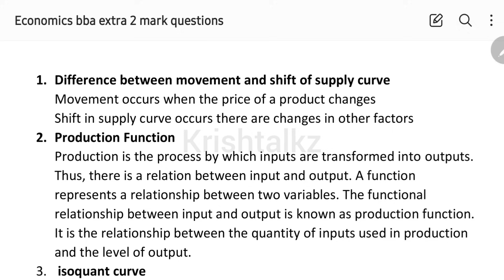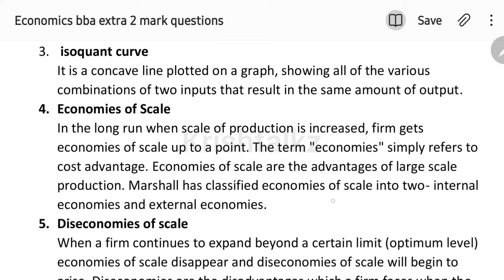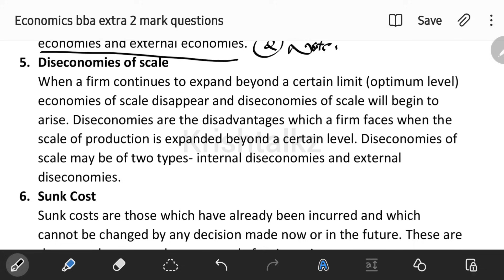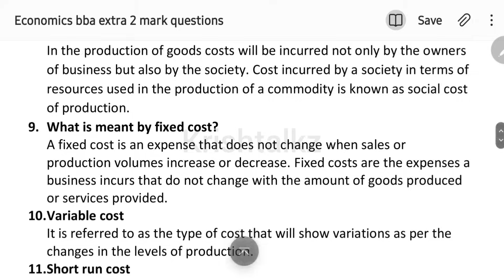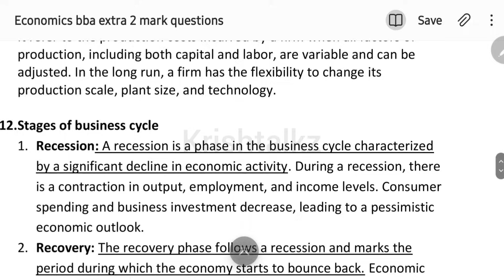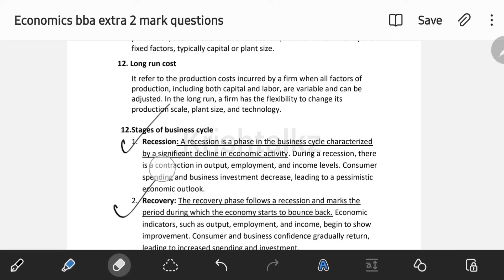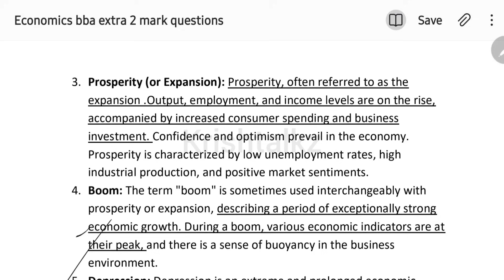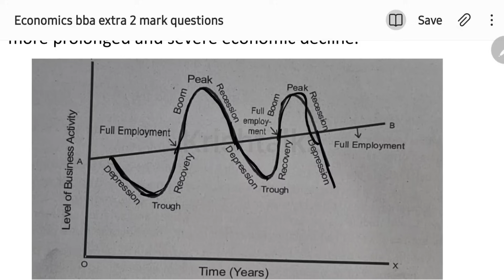Calicut University 1st sem BBA Economics Some Additional Questions